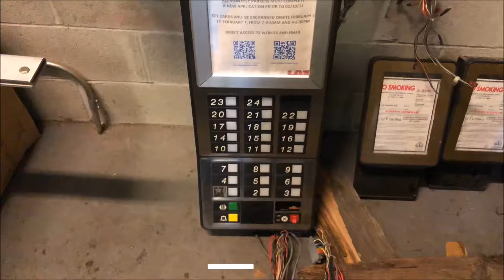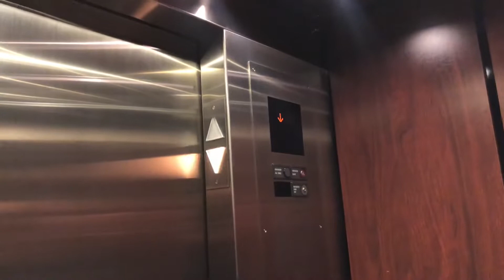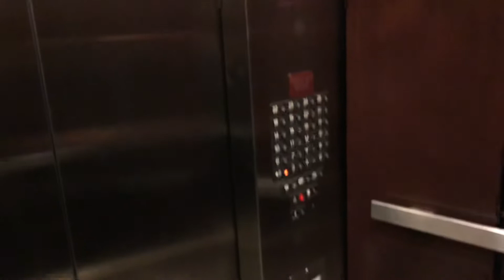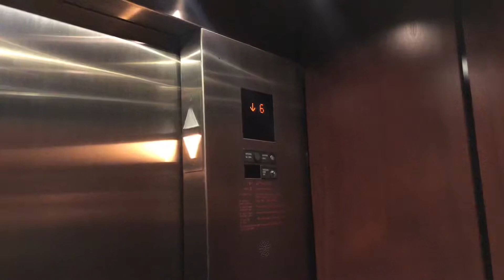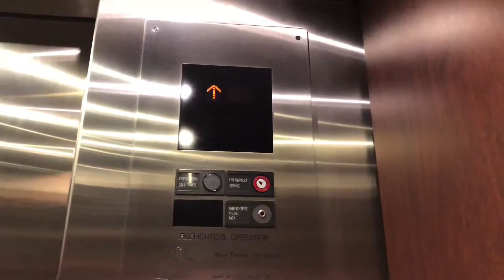Mitsubishi Traction Elevators - A Classified Location in Evanston, IL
WARNING: Any comments that display the location's name or address will be removed immediately! No exceptions!

NOTE: This or other buildings that are said in this video will be censored out.

Here's the first elevator that me and Sam (elevatorsoflakecounty) rode during our meetup in Evanston, consisting of a ride in both the parking and main elevators.

MY THOUGHTS:
These elevators run at a pretty decent speed, compared to the one in the previous video. I'm slightly disappointed that these don't have the European up chime (Sorry WI Sirens and Elevators), but hey! It's great that we found a Mitsubishi at another place besides in Chicago!